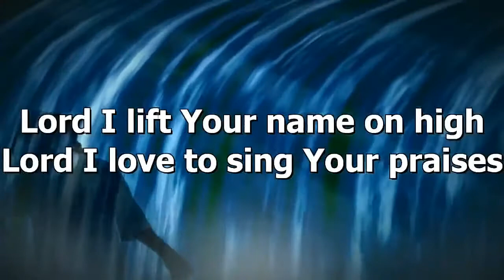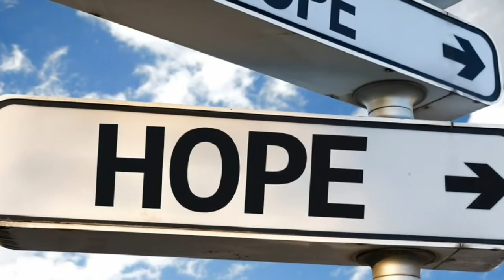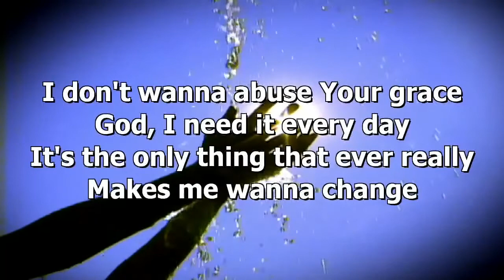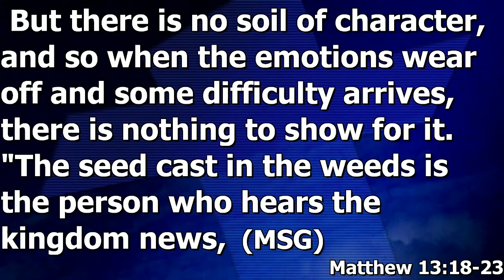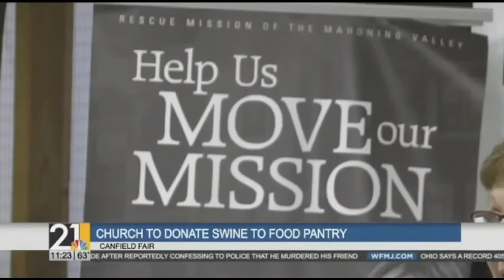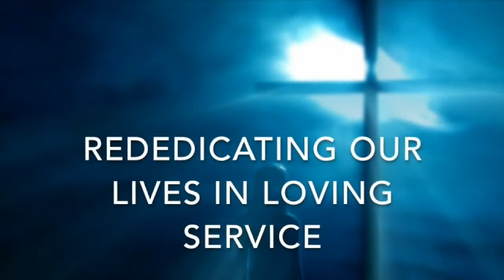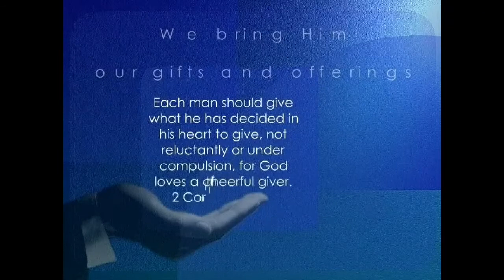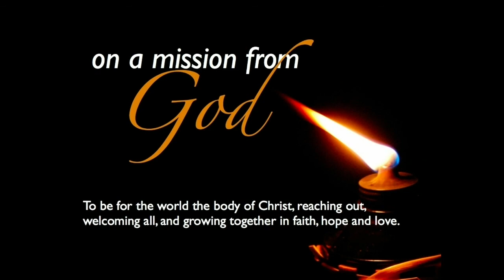July 12, 2020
"Digging Up Dirt," based on Matthew 13:1